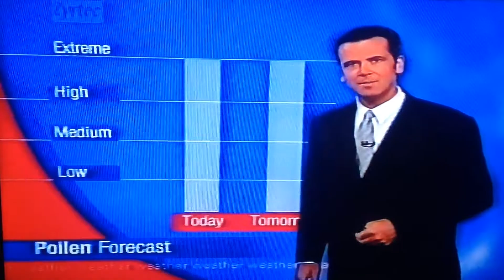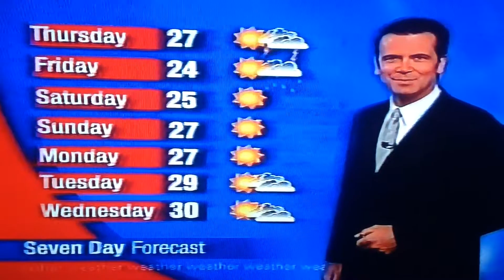Seven news Melbourne 15/11/2000 weather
The weather with David brown for Melbourne, Victoria and across Australia this is what seven news weather looked like in the year 2000 a time-lapse video of the CBD of Melbourne then they go across the state with the map of Australia it has the forecast for tomorrow right around Australia the bay's are covered as well and the seven day outlook thus is Melbourne's weather with David brown enjoy the video.

Recorded off HSV7 Melbourne Wednesday November 15th 2000